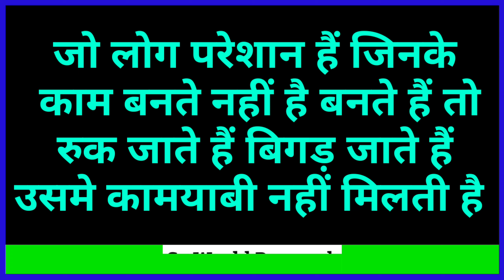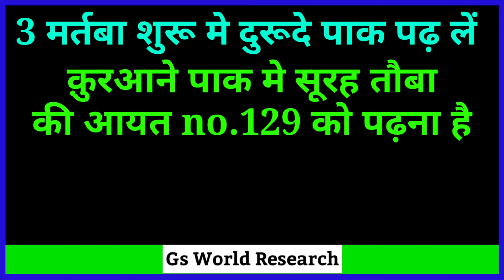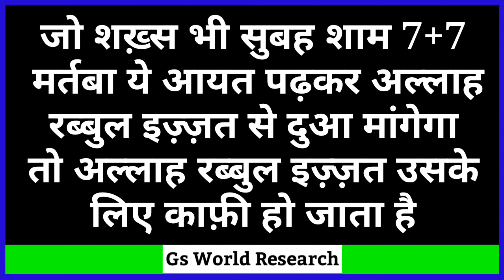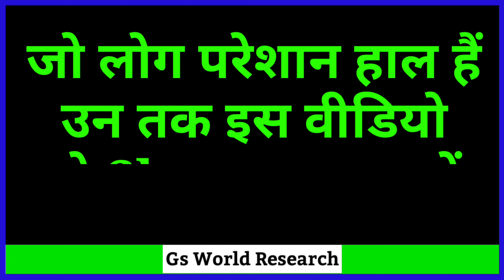Powerful Qurani Wazifa | Hajat ka Taqatwar Wazifa | Surah Taubah Ayat 129 Benefits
Kisi Bhi Hajat ke poora Hone ke liye Quran e pak ki Badi khubsurat ayat ka wazifa

Wazifa For Emergency Hajat

Shukriya
Allah Ap Sabko Hamesha Khush Rakhe
Ameen -

Allah Hafiz